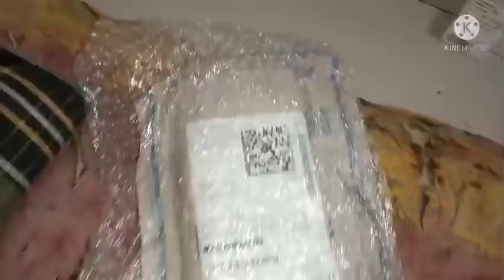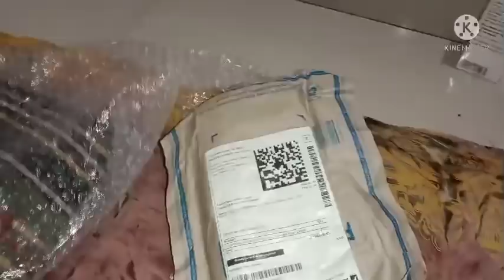इस चीज कि सबसे जादा जरूरत थी 💃thank you 🙏💕gift 🎁के लिये 😊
jindgimilidobaraartivlog# gift#sarrevlog#